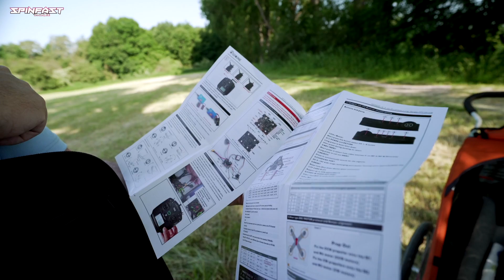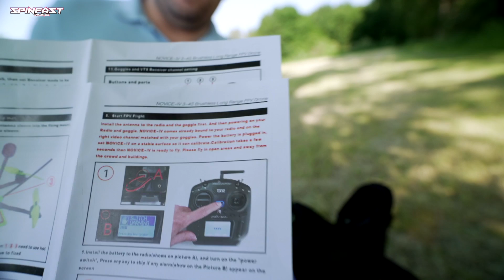🔰Komplett Set für Anfänger - unter 250g mit Brille, Funke, Lipos - Eachine Novice 4 Set im Test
NUR JETZT! 109,86 € FÜR CADDX VISTA NEBULA NANO BEI BG
CODE: BG5a4fb2

AUCH DER FÜR DIE DJI! GOGGLE V2 !

Endlich mal ein Set wo alles drin ist? Aufzuführen was man alles für den Start mit FPV benötigt ist oft nicht so einfach, denn zu der Funke braucht es noch Batterien,
für die Brille noch ein Ladegerät oder hier und da noch eine Antenne. Umso besser wenn es endlich mal ein Set gibt wo wirklich ALLES mit dabei ist und das auch noch
toll funktioniert. Wir schauen uns heute mal das Eachine Novice 4 Set an, das all diese Anforderungen erfüllt.

Die Drohne gibts leider nicht einzeln, aber diese hier ist vergleichbar

Habt ihr weitere Fragen, wollt mit uns in Kontakt treten oder benötigt Hilfe?

Werkzeug:
Schneidematte (auch gut für Lötarbeiten)
ERSA LÖTKOLBEN Einsteiger
ERSA LÖTKOLBEN Profi
Knipex Zange zum schneiden dünner Drähte
Proxon Schraubendreher-Set